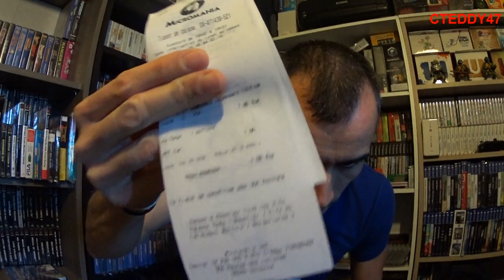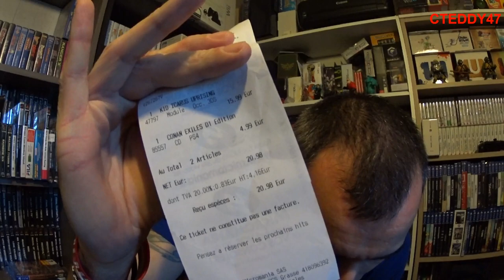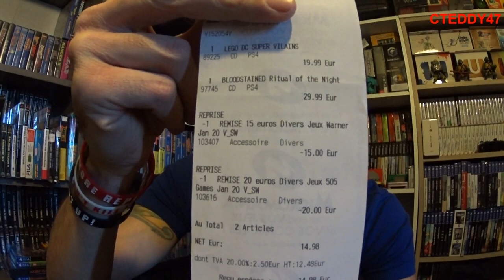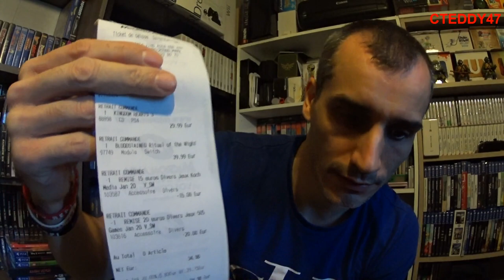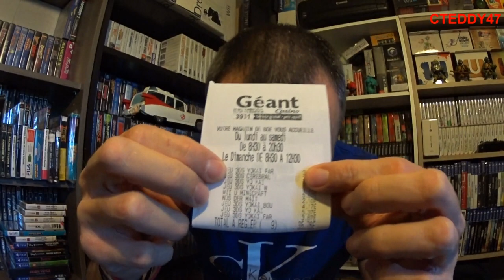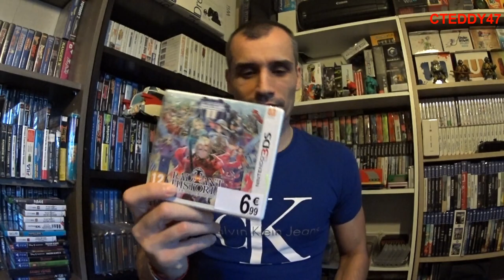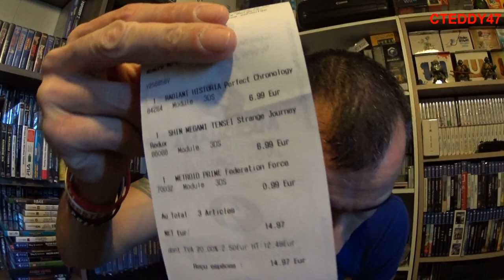Achat soldes 2020 (Switch, 3DS, PS4, Xbox One, DS, Wii U)